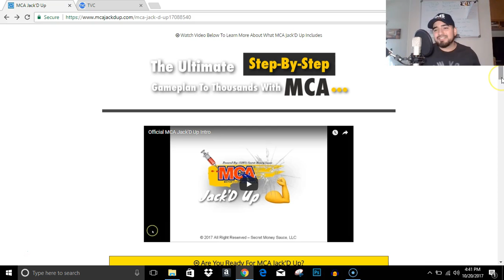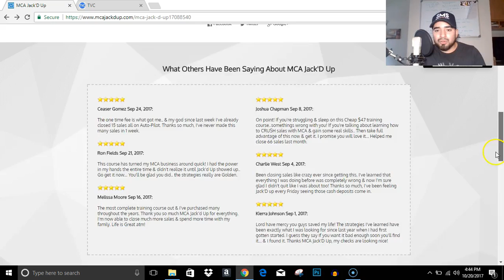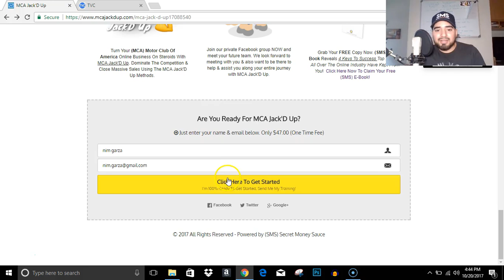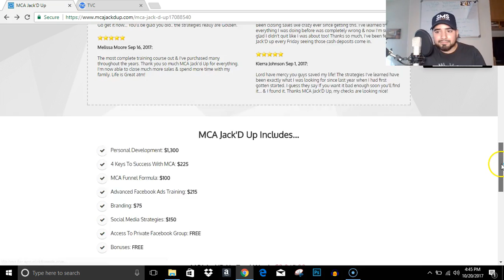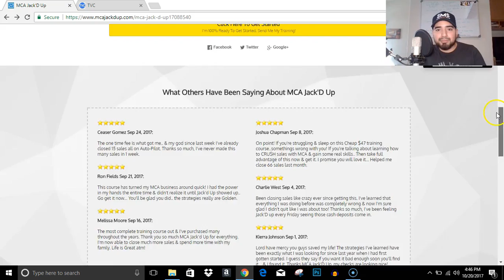MCA Jack'd Up